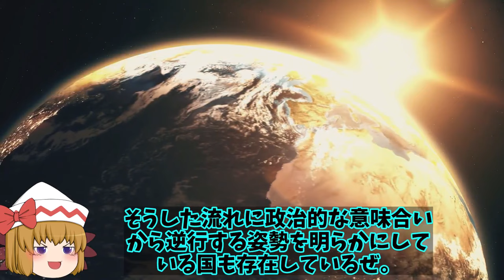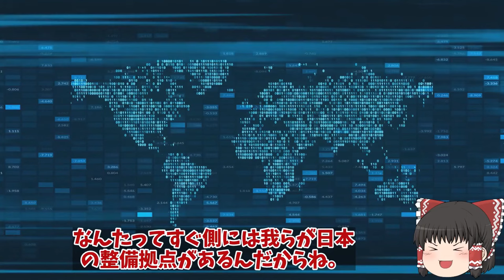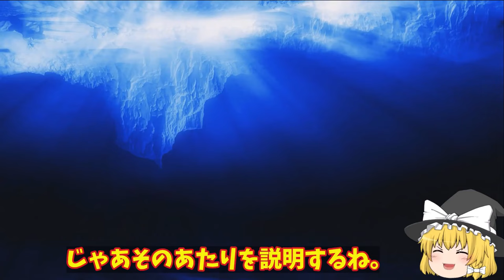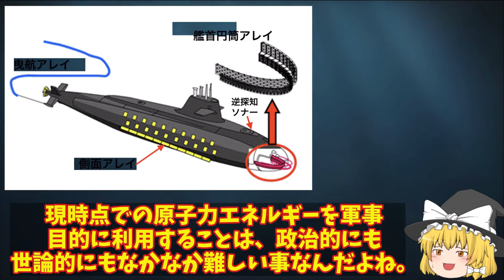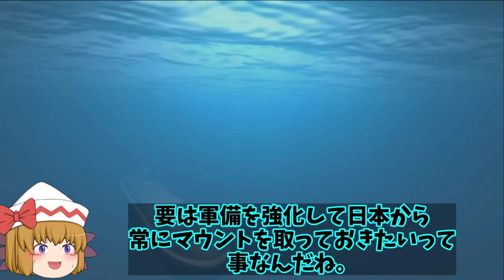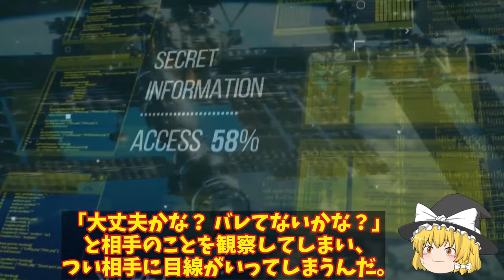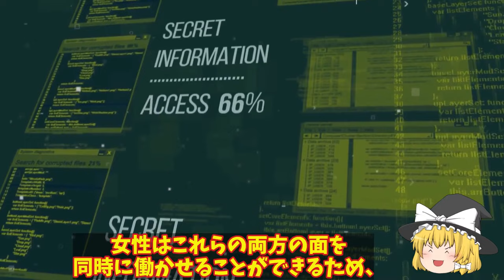【ゆっくり解説・軍事News】自衛隊最強スペシャル 日本でF35戦闘機重整備拠点稼働開始にアジアで唯一の国！韓国へも重整備拠点を提案したが漏洩に？【スペシャル・特集】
自衛隊最強スペシャル 日本でF35戦闘機重整備拠点稼働開始にアジアで唯一の国！韓国へも重整備拠点を提案したが漏洩に？【スペシャル・特集】

1日本でF35戦闘機重整備拠点稼働開始にアジアで唯一の国！韓国へも重整備拠点を提案したが漏洩に？

2海自次期潜水艦建造計画が明らかその姿現す！世界一の静粛性をと機動性で原潜を撃破を可能とする？

3陸自国産トマホーク完成間近に敵基地攻撃能力強化！12式ミサイルのその能力と性能に中大陸まで？

引用・転載「出典：海上自衛隊ホームページ」
引用・転載「出典：航空自衛隊ホームページ」
引用・転載「出典：陸上自衛隊ホームページ」